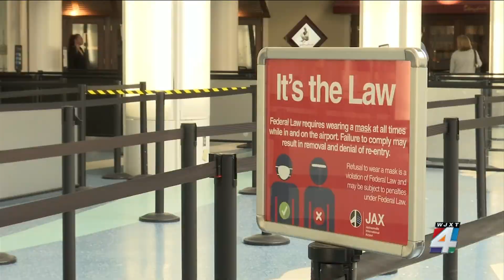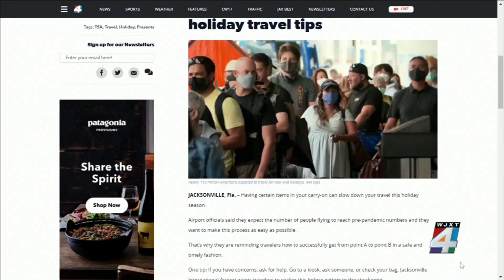Can you take wrapped presents on a plane? Here are some holiday travel tips